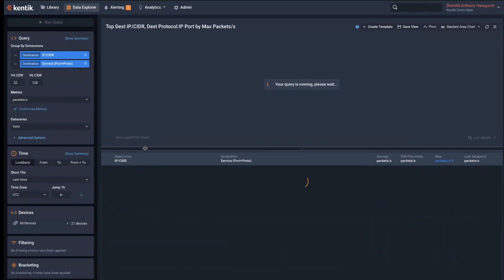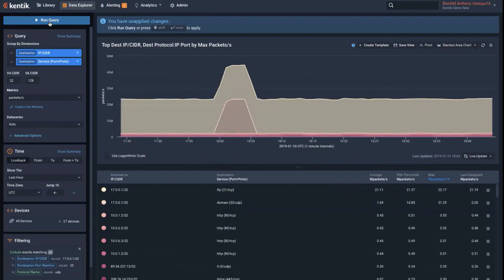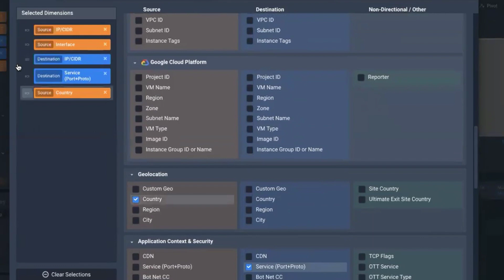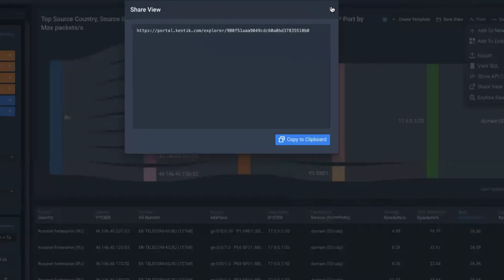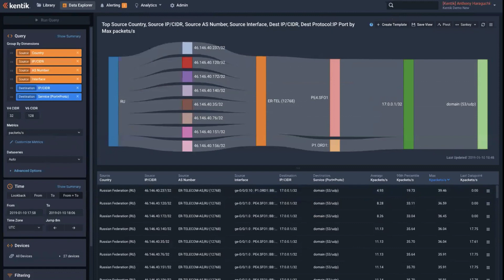Troubleshoot a traffic spike in under 5 minutes with Kentik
A product demo - Anthony Haraguchi from Kentik will show you how he troubleshoots an abnormal traffic spike and root cause the problem in under 5 minutes!